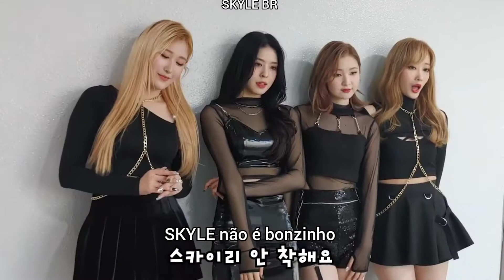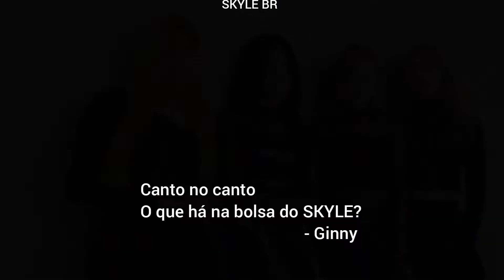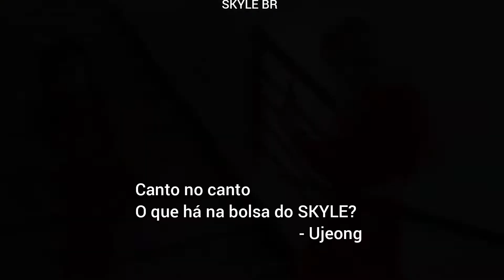SKYLE Crownary_Dancing-dol Stage behind - Legendado Português/Brasil